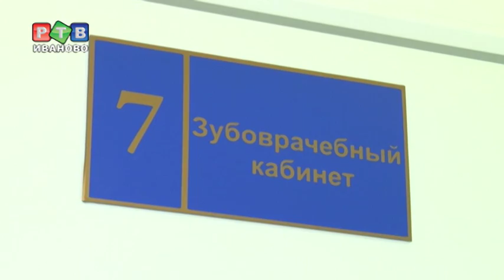Есть ли жизнь за решеткой?